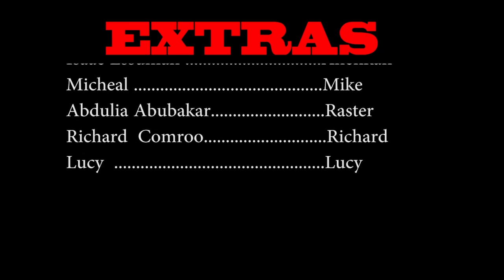EP6 🔥THE MINDSET OF HUMAN😭FT ALL KUMAWOOD STARS 🙏